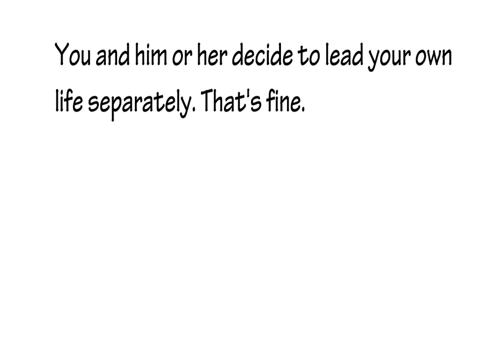Do It Yourself Divorce In California | Weird Animation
Like the animation visit my gallery to see the rest